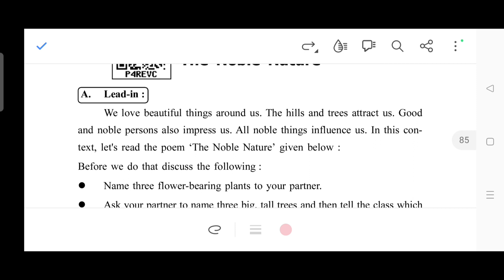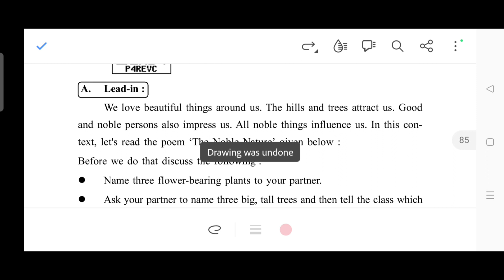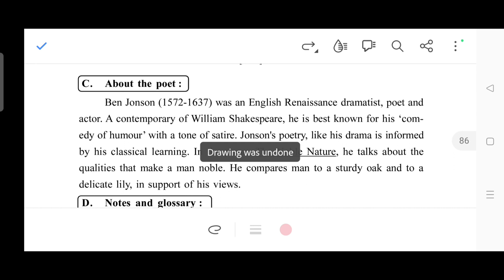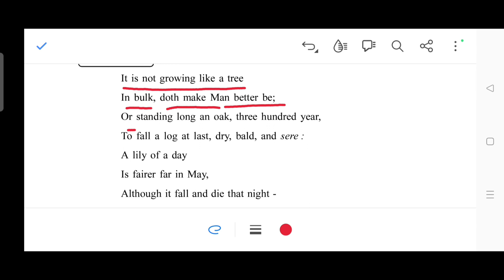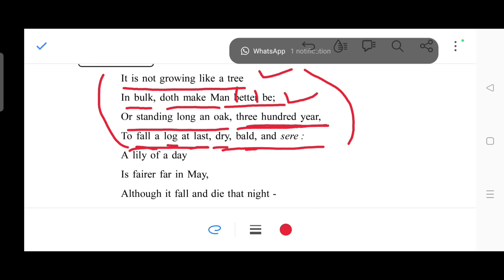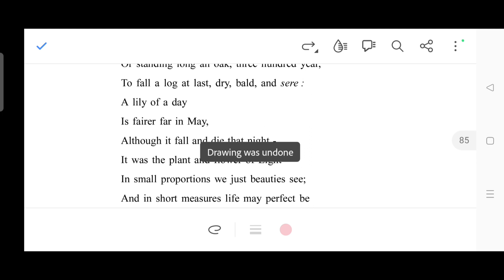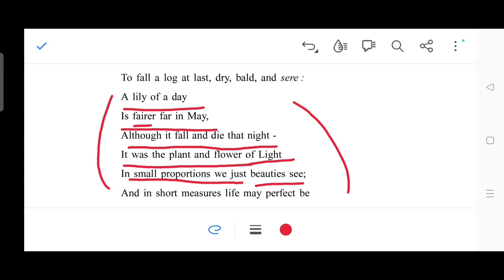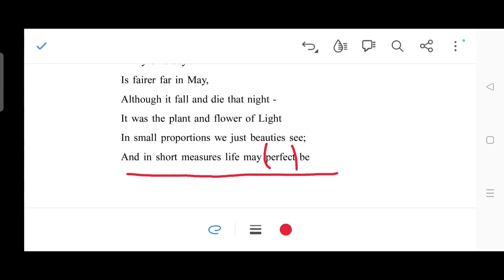The noble nature poem class 9th.English book..# education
The noble nature poem class 9th .. English book..# education The noble nature poem class 9..Fa3. The noble nature...must watch...

ଏହି channel ଟି ଓଡ଼ିଶା ର ସମସ୍ତ ପିଲା ମାନଙ୍କ ପାଇଁ helpful ହୋଇ ପାରିବ ବୋଲି ମୁଁ ଆସ କରୁଛ

school related videos will shows in this channel...
stay healthy and happy and see my channel 😊

thank u everyone 😊 this channel is made for all Odisha students and their well being Ness so please see the videos I have uploaded in this channel this channel properly so everyone can follow this channel and this channel will get the students and the students of Odisha for the best future thank you everyone for your support9th class english the noble nature readingClass 9 english poem noble naturethe noble nature poem summary in english